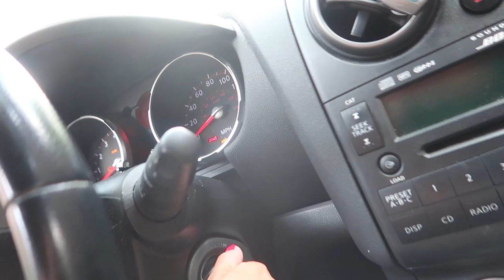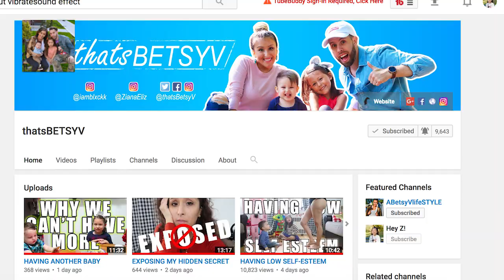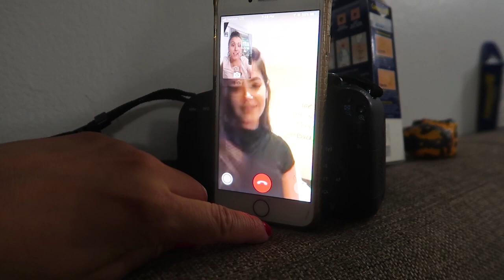I'M SHOCKED THIS HAPPENED WITH THE BABY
Seriously shocked this happened with the baby, Mr. Gunner from NYC! Can you guess what it could possibly be?

↓↓↓ more links below ↓↓↓

We are a couple from Queens, New York City, I'm a mother of two adorable kids, Ziana Eliz 5-years-old and a 2-year-old baby boy named Gunner Patrick. We met online 7 years ago, dated for two-months, moved in together and got knocked up two-months after that! Are we perfect? Far from it, but we enjoy our crazy and get a long for the most part. I'm a stay-at-home-mom and the boyfriend works somewhere in the big world-- no one knows doing what! All caught on camera